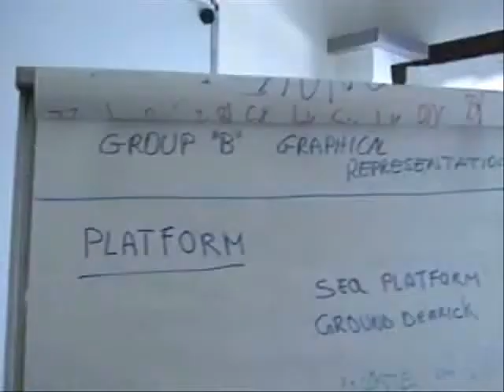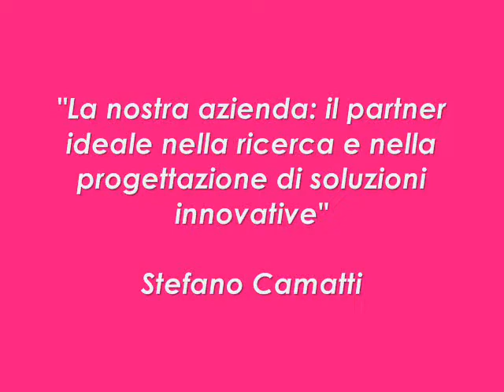Phema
CNA Innovazione intervista Beatrice Intini e Stefano Camatti, titolari di Phema in occasione del Decennale delle Imprese Eccellenti